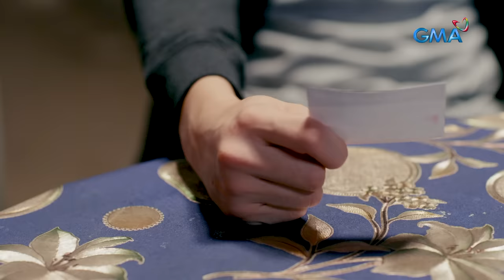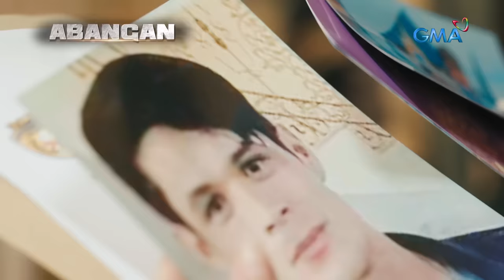Black Rider: The syndicate leader's next move (Full Episode 89) March 7, 2024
Aired (March 7, 2024): What is Edgardo (Raymond Bagatsing) planning to do now that he was not able to fix the conflict between Calvin (Jon Lucas) and Elias (Ruru Madrid)? Meanwhile, Calvin plans another absurd act to completely destroy Elias and their father.